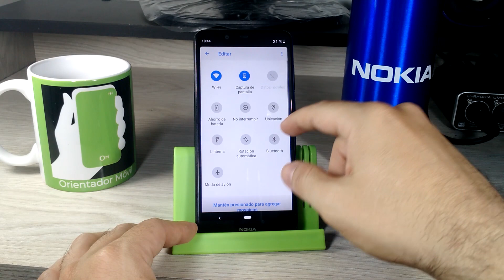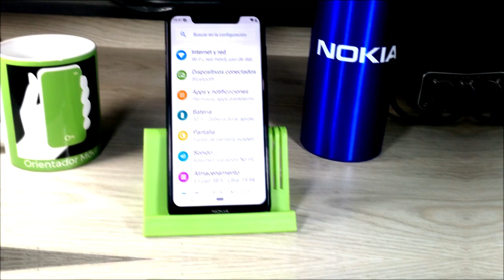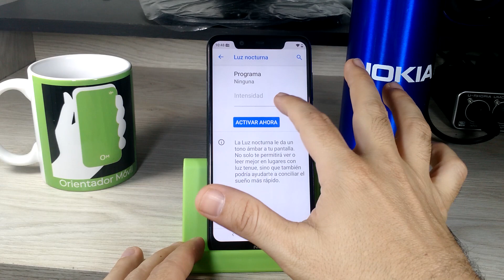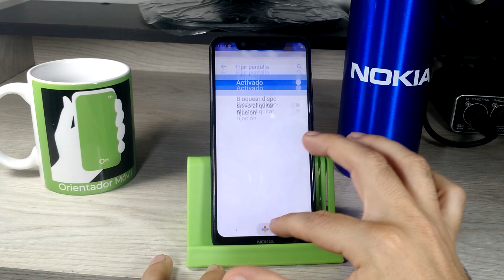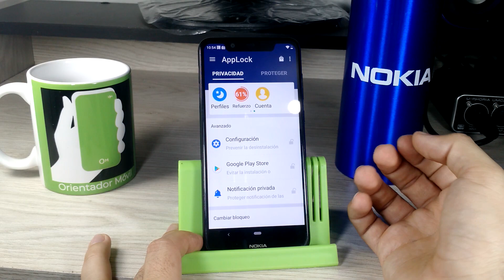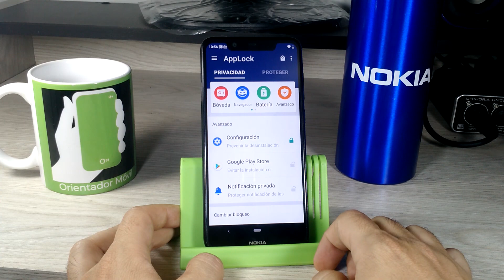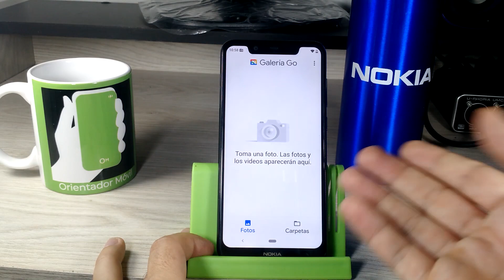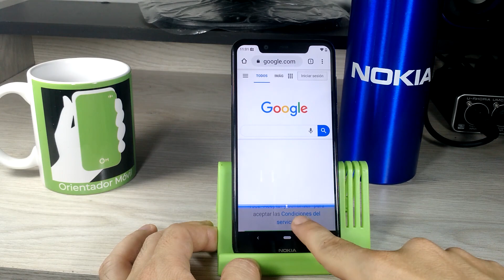NOKIA 5.1 PLUS ✅ Sácale el JUGO con estos TIPS y TRUCOS📲📲 | Orientador Movil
▶️ Aquí lo puedes adquirir ✔

Aplicaciones